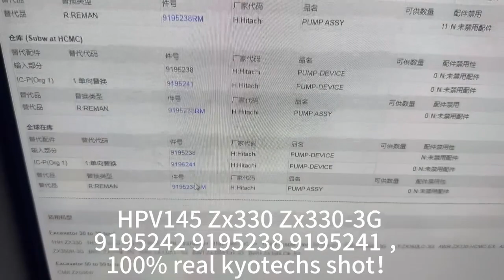HPV145 Zx330 Zx330 3G 9195242 9195238 9195241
HPV145 hydraulic main pump Zx330 Zx330-3G 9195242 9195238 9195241